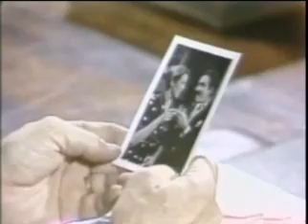Another World - February 24, 1981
Another World Tuesday February 24, 1981